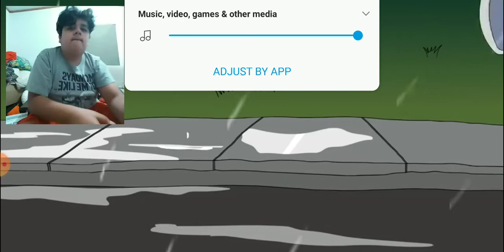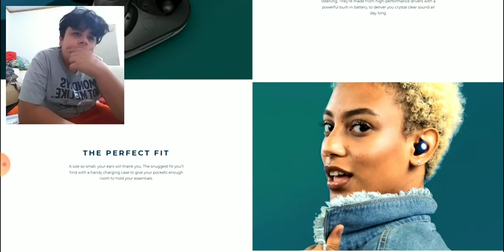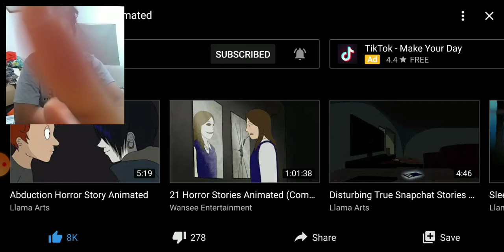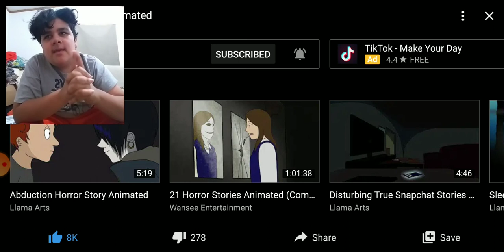Llama Arts We're Watching You Animated Reaction.!!!! CREEPY VIDEO.!!!!!!!!!!!